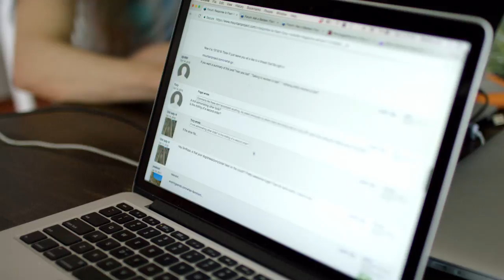Within Reach: Trailer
63% of women said they could not think of an outdoor female role model

6 in 10 women say that men’s interests in outdoor activities are taken more seriously than women’s

"Once I was able to stop looking at other women through the lens of destructive stereotypes or as the competition, my relationships with women changed into something beautiful, supportive and strong. Women climbing with women isn’t the end-all solution to eradicating sexism. But it is creating an opportunity for us to see that negative social norms and pressures do exist, which make women feel in competition with one another to prove themselves strong enough, good enough, tough enough to hang with men in the outdoors (office, gym, etc)." - Shelma Jun

Learn more about REI's Force of Nature initiative to make the outdoors the world’s largest level playing field